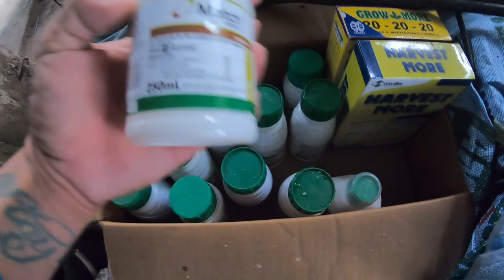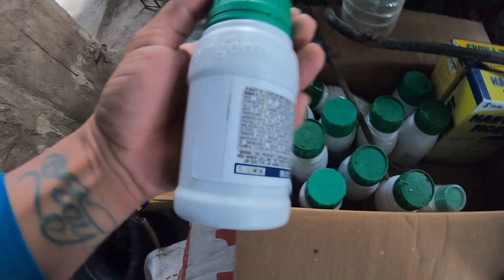Pamatay Uod sa mais na hybrid Seed